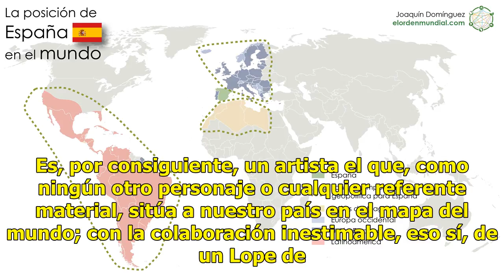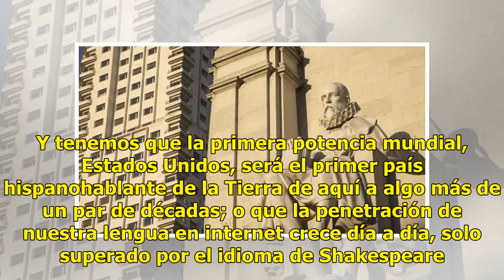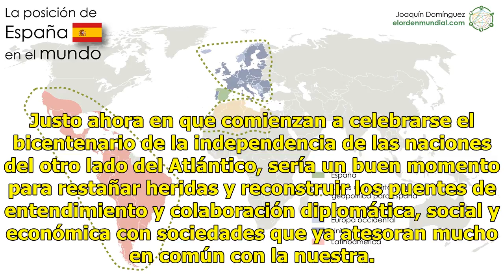La lengua, la cultura y América hacen de España una superpotencia